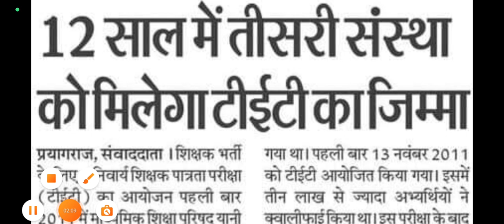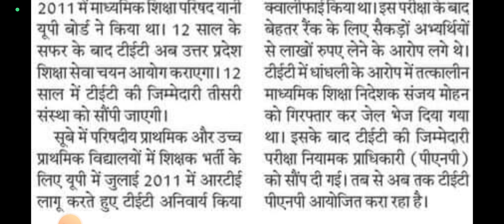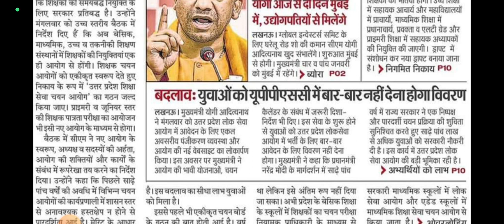SuperTET 2023 ब्रेकिंग न्यूज🔴कब तक जारी होगा सुपर टीईटी का विज्ञापन🔴UPTET कब तक होगा🔴STET_Big_news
97000_shikshak_bharti_2022 BTC/DELED टेट PASS छात्रों ने सौंपा ज्ञापन। 97000 शिक्षक भर्ती 2022 कब?